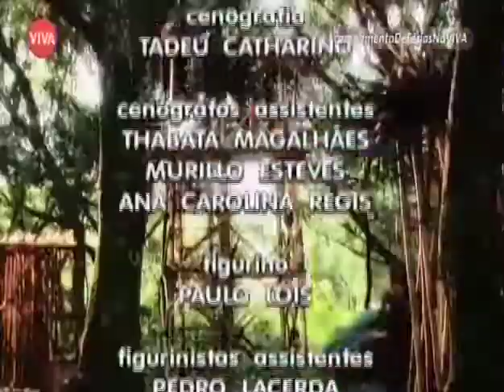Didi em Acampamento de Férias Episódio 2 (480P)